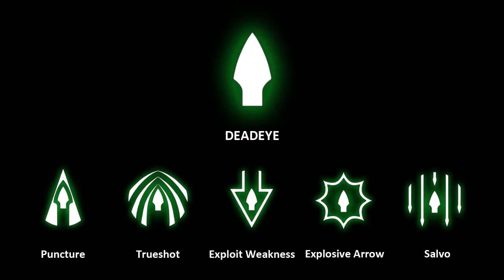Darkfall Unholy Wars - DeadEye School: Skirmisher Role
Check out a short Darkfall Unholy Wars video showcasing the Deadeye school from the Skirmisher role.